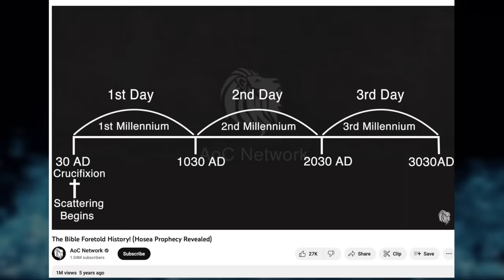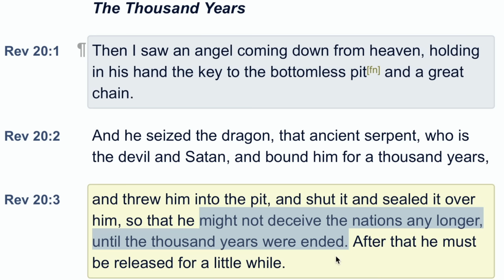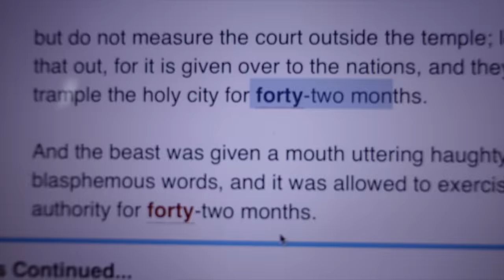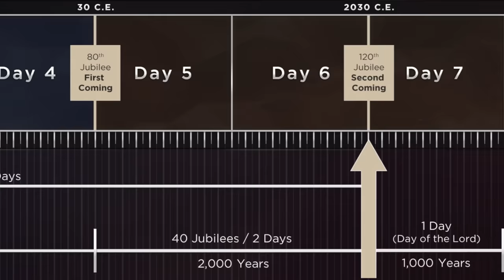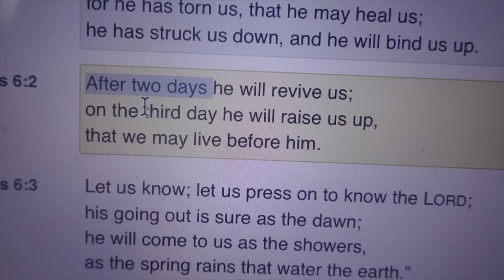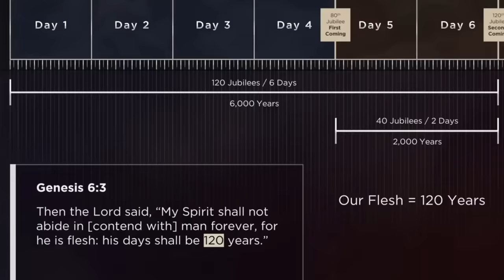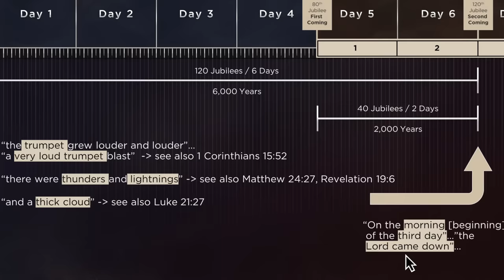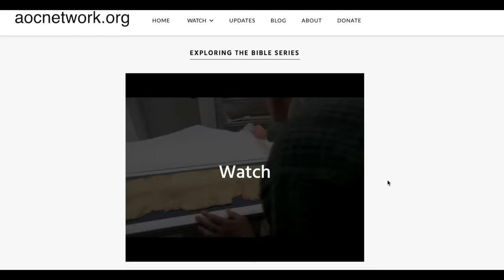Does The Bible Reveal “The Season” of The Second Coming? (Messiah 2030 Prophecy Breakdown)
How much are we allowed to know regarding the Return of Jesus? No one knows the day or hour according to scripture, but are there indications of the season, generation, or even the year? We explore this in scripture as we investigate a documentary that has been spreading far and wide: "Messiah 2030".